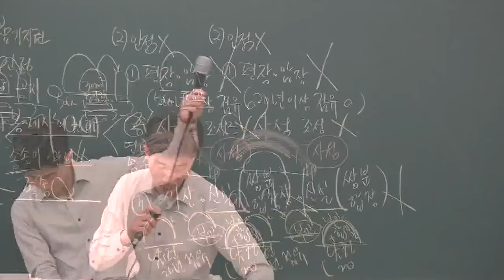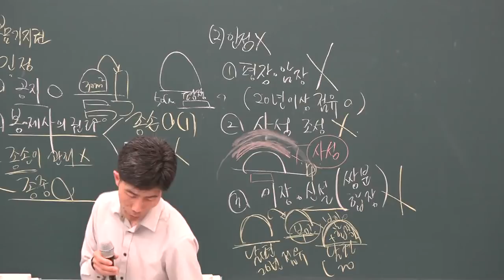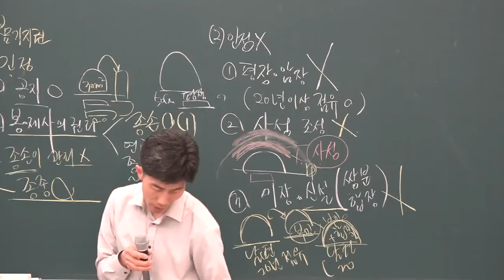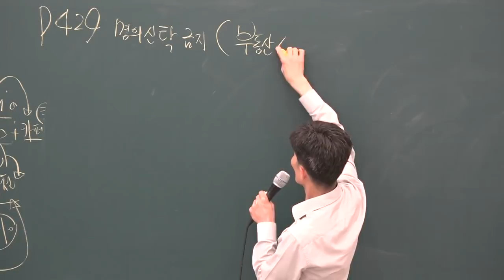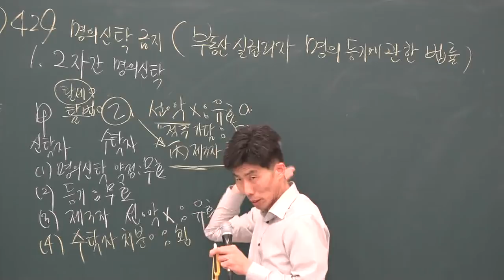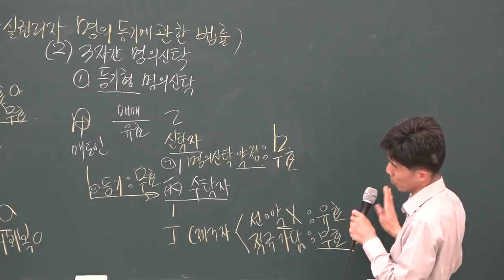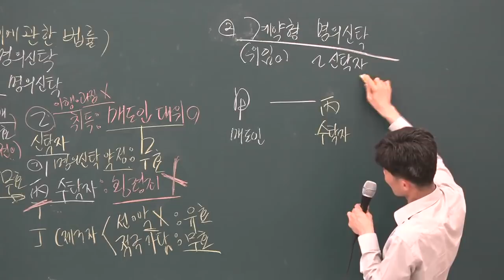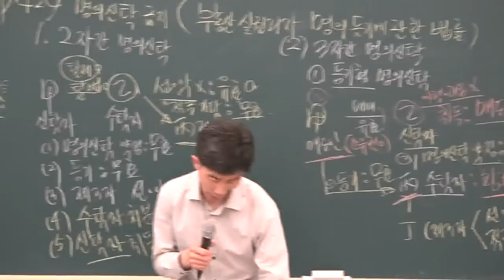[공전무] 2019년 공인중개사법령 및 중개실무 고급이론 4-23